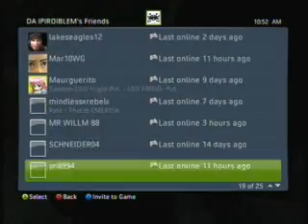dubz vs suwoo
fags